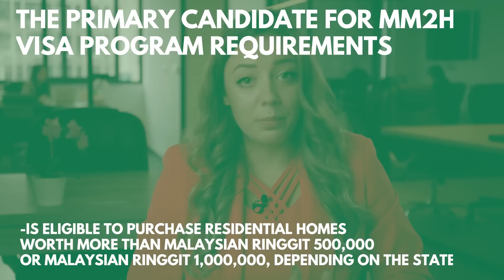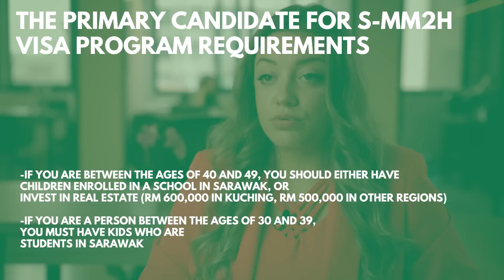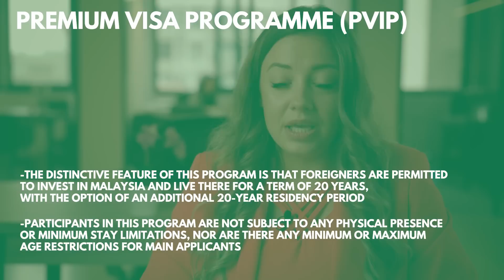Three Ways to Get Residence in Malaysia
Kuala Lumpur is one of our favorite Asian cities.

As a melting pot of cultures, Malaysia's allure lies both in its bustling streets and its stunning skylines. This Asian peninsula was once home to the tallest buildings in the world, the Petronas Twin Towers. While they no longer hold that record, they remain a monument to Malaysian forward-thinking. Signs of Malaysian innovation don't stop there. All you have to do is visit some of the country's bigger cities to experience its contemporary way of life.

If you want to move to Malaysia, Irena Prgomet, our assistant operations manager, shares three ways to get residence in Malaysia in this video.

00:00 Start
00:21 How to Move to Malaysia
00:55 Sarawak, Malaysia My Second Home (S-MM2H)
00:58 Malaysia My Second Home (MM2H)
1:50 MM2H Requirements
3:48 Malaysia Premium Visa Programme

The Nomad Capitalist is the world's most sought-after expert on legal offshore tax strategies, investment immigration, and global citizenship. We work exclusively with seven- and eight-figure entrepreneurs and investors who want to "go where they're treated best."

Nomad Capitalist has created and implemented plans for 1000+ clients and helped them to go offshore, keep more of their wealth, and enjoy an unprecedented level of global freedom. Our growing team of researchers, strategies, and implementers add to our ever-growing knowledge base of the best options available. We've built our team around our holistic approach to serving the needs of globally-minded entrepreneurs and investors.